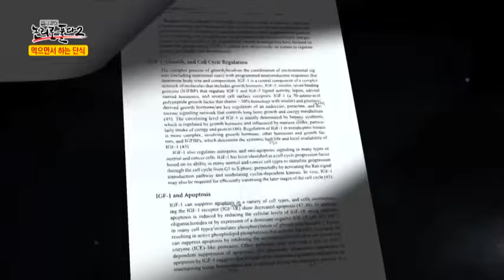간헐적 단식으로 암증상이 좋아졌다는 사례자_채널A_논리로풀다 시즌2 3회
[이영돈PD의 논리로 풀다 시즌2] 2013/06/03 3회

# 이영돈PD, '간헐적 단식' 논리로 풀다
요즘 기적의 다이어트로 불리며 선풍적인 인기를 끌고 있는 '간헐적 단식'을 이영돈 피디가 논리로 풀어본다. 채널A 이영돈 피디의 '논리로 풀다'는 스타 피디 이영돈 피디가 직접 출연해 사회적으로 화제 가 되고 있는 사건 현상 등을 논리로 풀어보는 프로그램으로 최근 논란이 되고 있는 '간헐적 단식'에 대해서 낱낱이 파헤칠 예정이다! 5명의 일반인 참가자들과 함께 한 달 동안 직접 간헐적 단식 체험에 나선 이영돈 피디! 과연 간헐적 단식은 기적의 다이어트일까?  간헐적 단식의 비밀!